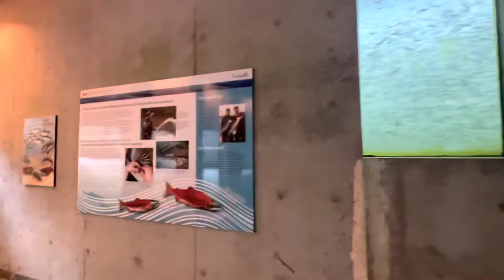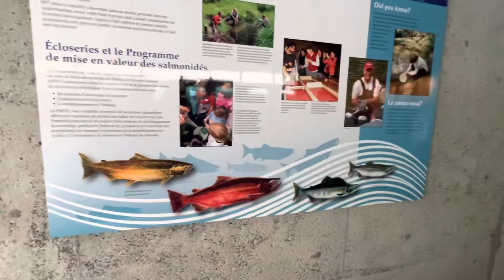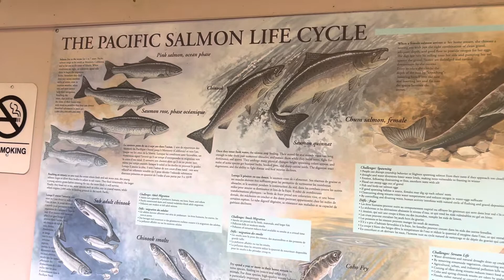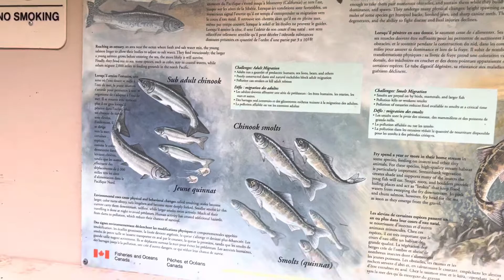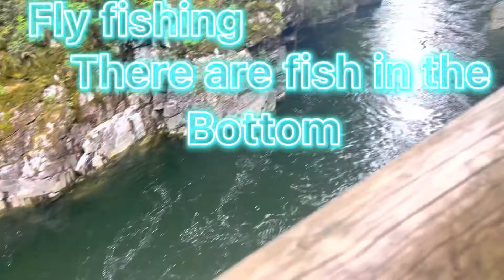Capilano Hatchery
Located in north Vancouver just below the Cleveland Dam. There is a trail to go to the hatchery probably 7 to 10 minutes walk. Here you can see the lifespan of Coho, sockeye, chum, salmons.The trails are very nice to walk in during summer time because it's a lot of shade. It's recommended at any season. There is also a picnic table where you can do barbeque with friends and family. And the sounds of the water very relaxing￼.